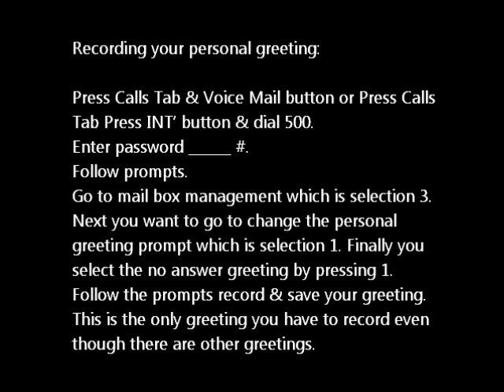how to change your name on panasonic voicemail.wmv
Unique Communications West, Inc. is not responsiable for any problems that may occur from following this instructional video